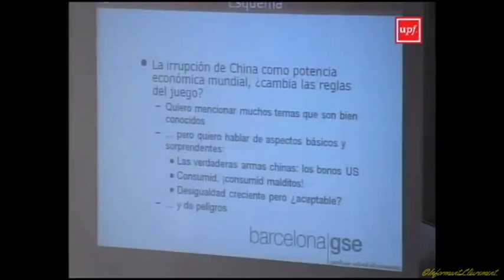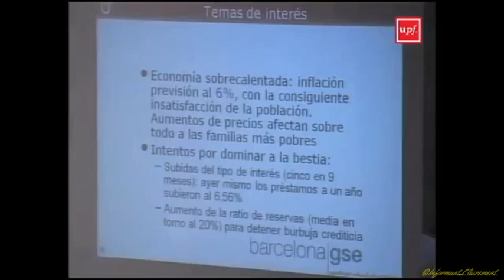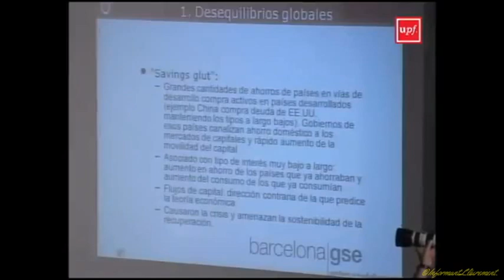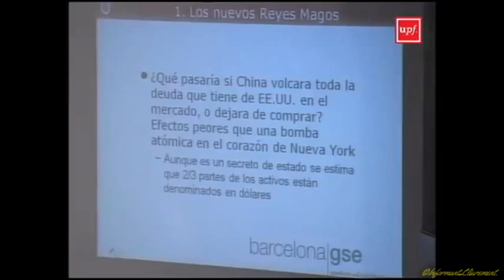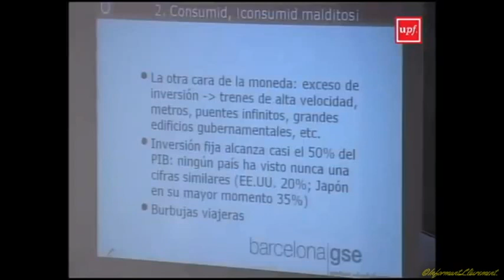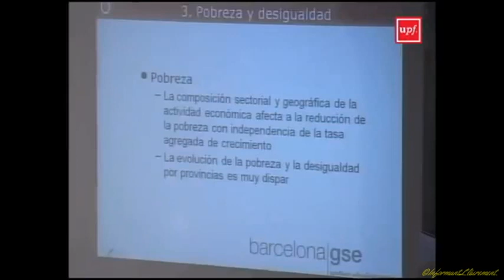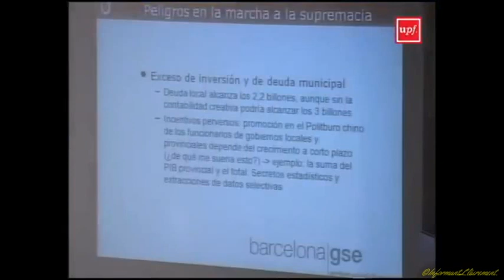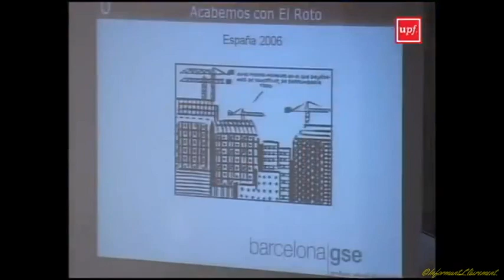El poder de la Xina i dels països emergents 7 de juliol del 2011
Economia i Empresa

Ponència d'Eugeni Bregolat, ambaixador espanyol a la Xina, en el marc de la 3a. sessió dels Debats UPF Món, organitzats pel Consell Social de la UPF, que va tenir lloc el 7 de juliol del 2011 a l'auditori del campus de la Ciutadella.

Ponència a càrrec de José García-Montalvo, catedràtic d'Economia Aplicada del Departament d'Economia i Empresa de la UPF, en el marc de la 3a. sessió dels Debats UPF Món, organitzats pel Consell Social de la Universitat, que va tenir lloc el 7 de juliol del 2011 a l'auditori del campus de la Ciutadella. .

Ponència a càrrec de Manel Ollé, professor del Departament d'Humanitats i coordinador del màster en Estudis Xinesos de la UPF, en el marc de la 3a. sessió dels Debats UPF Món, organitzats pel Consell Social, que va tenir lloc el 7 de juliol del 2011 a l'auditori del campus de la Ciutadella.

Sessió de torn de paraules i debat i final, moderat per Milagros Pérez Oliva, periodista i membre del Consell Social de la UPF, en el marc de la 3a. sessió dels Debats UPF Món, organitzats pel Consell Social, que va tenir lloc el 7 de juliol del 2011 a l'auditori del campus de la Ciutadella.